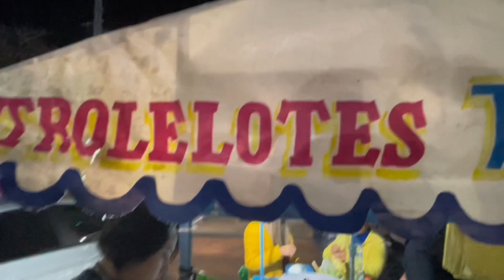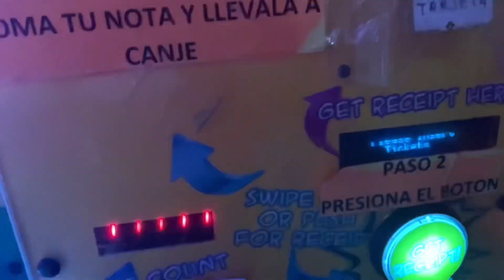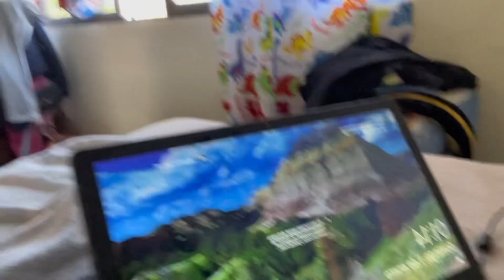VIAJEMOS A MI NAVIDAD 2022 || Arantxa Montano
Yo sé que me tarde, pero mejor tarde que nunca🤍 los amo

🤍Hola Hello!!! ¿Cómo están?🤍
Espero se encuentren súper súper bien!!
El día de hoy les traigo un nuevo video, VIAJEMOS A MI NAVIDAD 2022✨

RECUERDA QUE YO SOY ARANTXA MONTANO, y nos vemos el próximo video!!